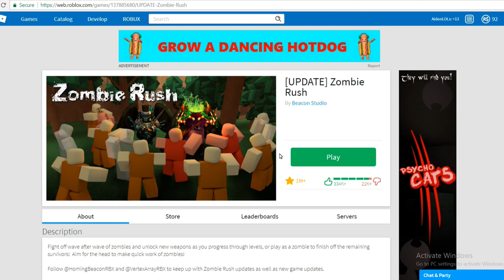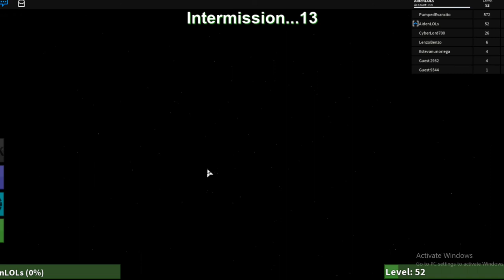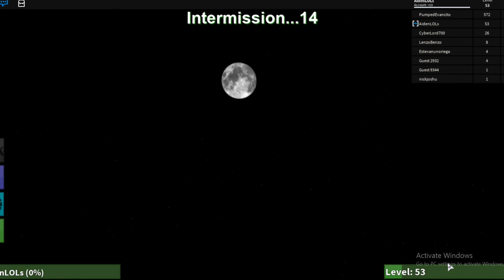Roblox #2 | Zombie Rush | Mommy Fig's First Video!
What's up everybody! Today we are playing some more Roblox. It's Mommy Fig's First Video. Aiden plays while she just watches because shes also a NOOB at Roblox. Aiden plays some Zombie Rush this time. Thanks so much!

We live stream on Monday, Wednesdays,Fridays,Sat, maybe Sun.